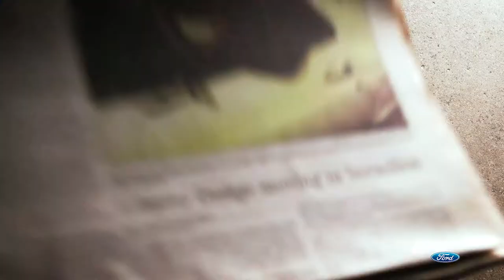Liberty Auto Group - You're local dealership